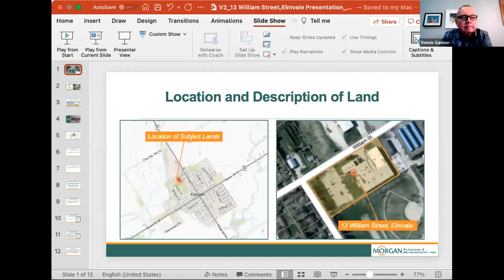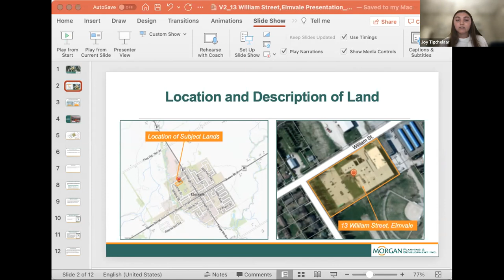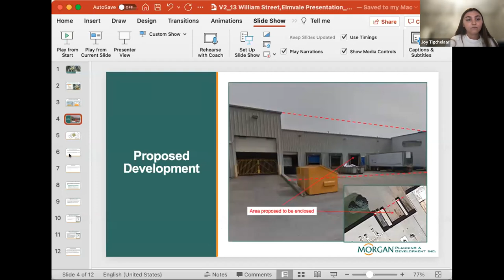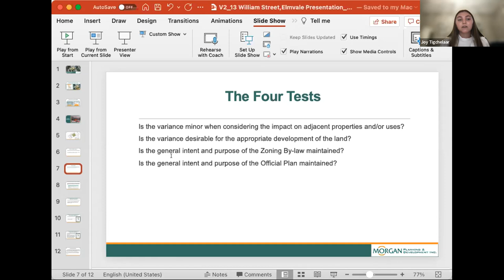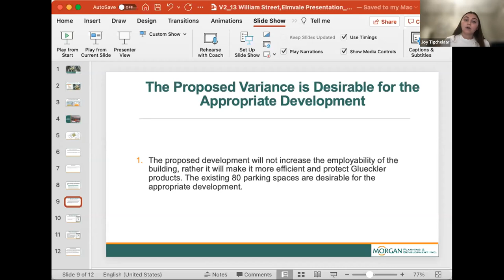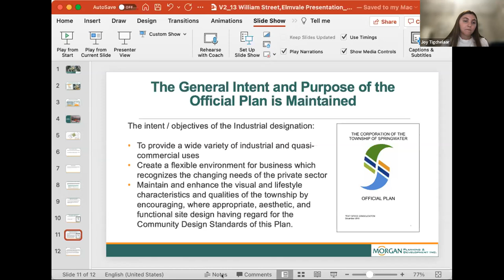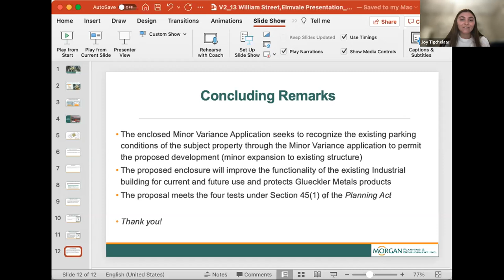Committee of Adjustment - July 27, 2022